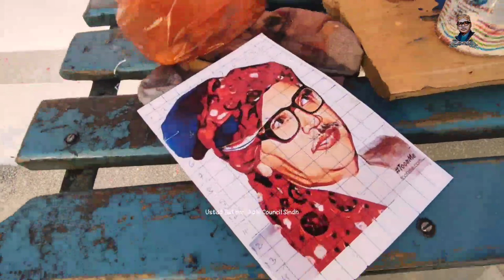Ustad Bukhari Government Degree College Dadu | Ustad Bukhari Painting on Wall | 2023